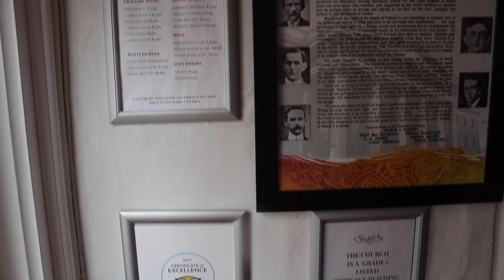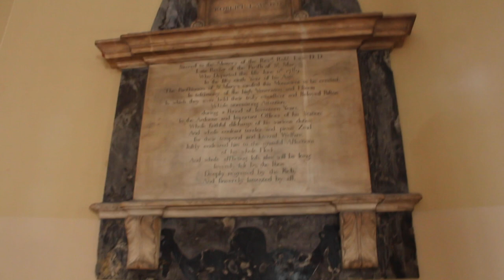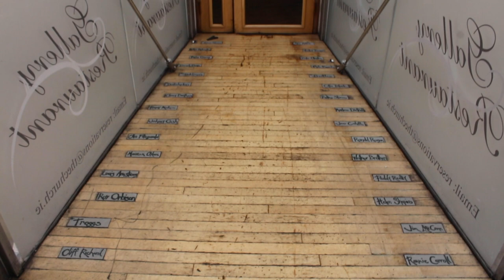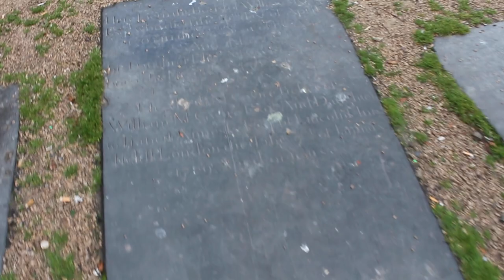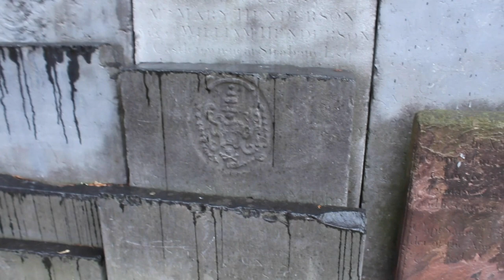ESSE LUGAR NAO PODE FALTAR NO SEU ROTEIRO EM DUBLIN NA IRLANDA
Olaaaa! Mais um vídeo pra conta!!

Assistam até o final que tem várias dicas legais, além do ponto turístico!!

Um abraço e até amanhã!!